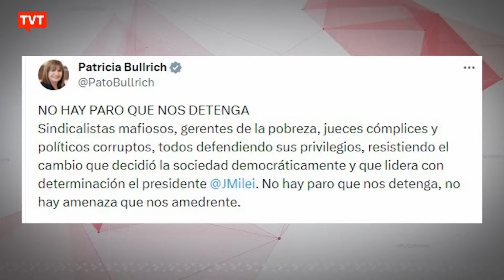Greve Geral da Argentina mobiliza milhares de pessoas contra o governo Milei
Com o lema "A pátria não se vende", a manifestação convocada pela Confederação Geral do Trabalho, o CGT, maior entidade sindical da argentina, e a C.T.A, Confederação de Trabalhadores Argentinos, contou com representantes de categorias como bancários, trabalhadores do comércio e caminhoneiros. A caminhada partiu do centro de Buenos Aires até o Congresso Nacional. Milhares de manifestantes pediam o fim do projeto do governo milei, com mais de 500 artigos que retiram direitos dos trabalhadores e aposentados e prevê a privatização de diversas estatais.